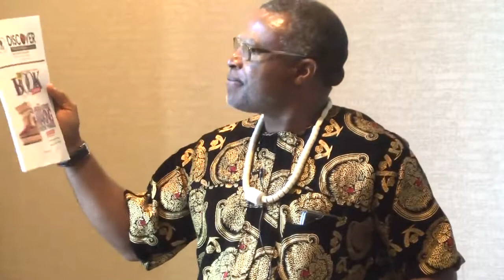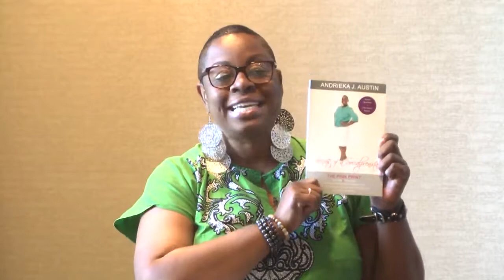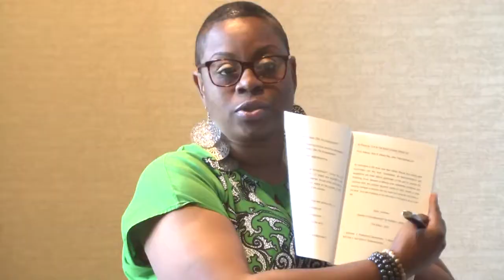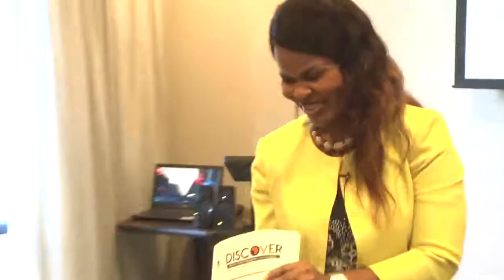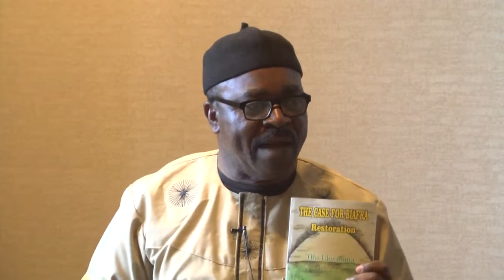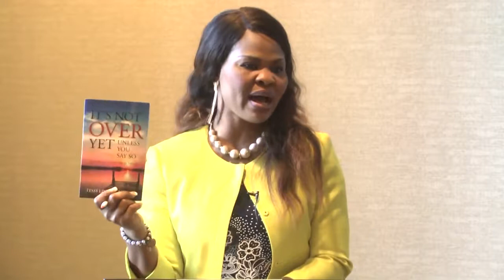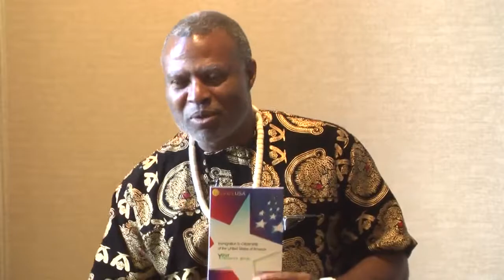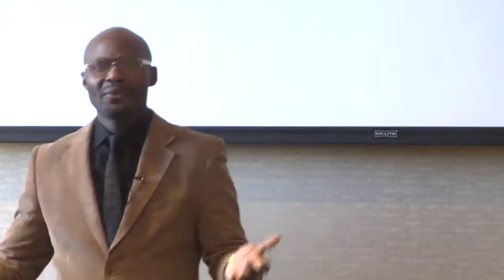Andrieka J. Austin Speaks On Self-Publishing at Intl. Association of African Authors & Scholars Expo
Andrieka J. Austin is a Master Book Business Coach and Founder of WriteNow; a writing bookcamp for aspiring Authors!

Fast-forward to 29:24 for her session on 'Self-publishing for New Authors'

for your chance to become a new Author this year!